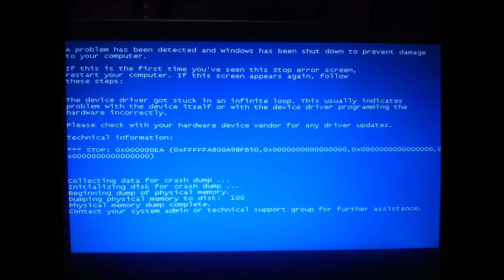Garage Jam music video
Check out the "Lost and Found" EP